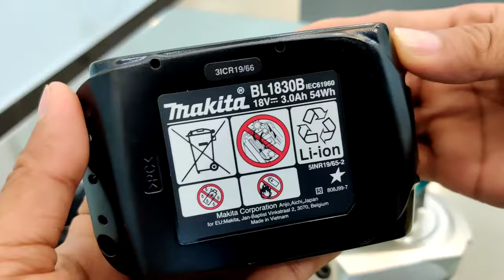Makita Band Saw 18V Model DPB183 Just review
Continuous rating input

1,600W

Blade Diameter (RPM)

185/190mm (7-1/4” / 7-1/2”)

Max Cutting Capacity

90o:65/67mm (2-9/16” / 2-5/8”)

45o:44/45mm (1-3/4” / 1-3/4”)

No Load Speed (RPM)

5,500

Dimensions (L x W x H)

300x240x261mm

Net weigh

4.0kg (8.9Ibs)

Power supply cord

2.5m (8.2ft)